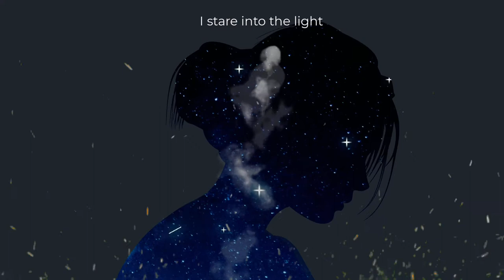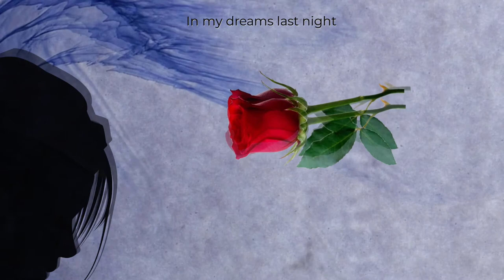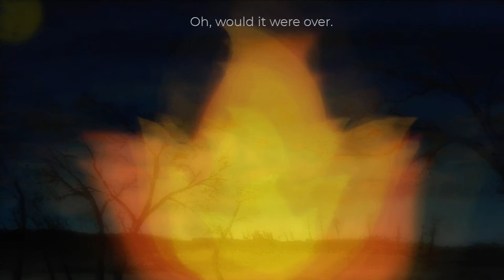Das Verlassene Mägdlein - Hugo Wolf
Barbara Bonney--Soprano
Geoffrey Parsons--Piano 1989

Animation by Doug Smith
Translation in video is my own. Sorry for the liberties.
Das Verlassene Mägdlein
Artist
Barbara Bonney, Geoffrey Parsons
Licensed to YouTube by
UMG (on behalf of Deutsche Grammophon (DG)